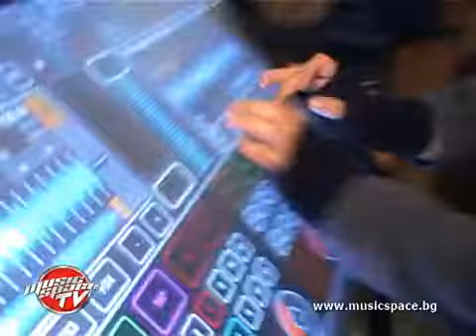Deep Zone представят новата си вокалистка Надя